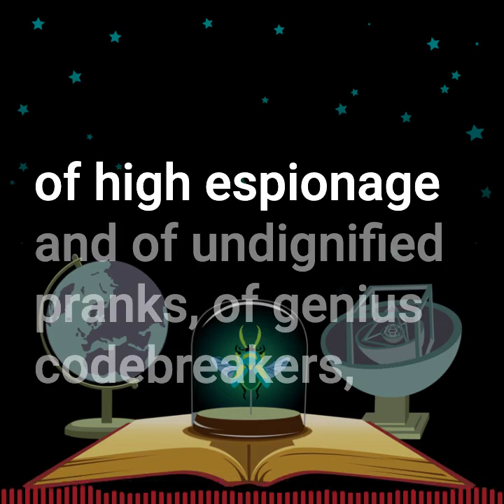Announcing the Odd Salon podcast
We are very excited to announce the launch of the Odd Salon podcast, Season One!

Make yourself a delicious beverage, settle into a cozy seat, grab your favorite headphones, and give these debut episodes a listen.

ODD SALON
Stories from the odd corners of history, science, art, and adventure